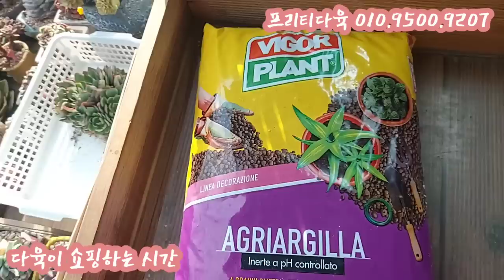다육이랑 화분이랑 구경하는 시간! 여러분은 어떤 다육이 선택하셨나요~? 지난 금요일 촬영했답니다~프리티다육 010.9500.9207